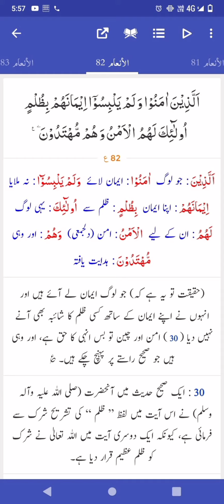Surah al anam 73-83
with translation in urdu